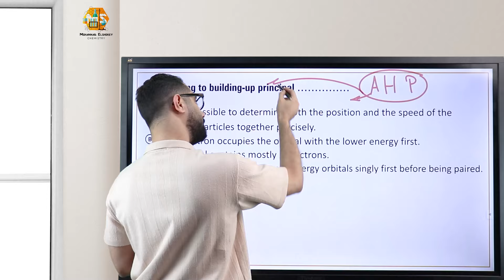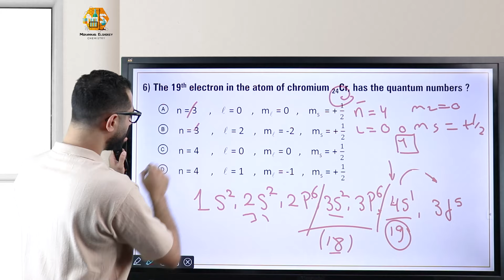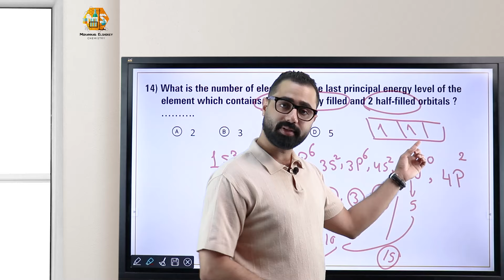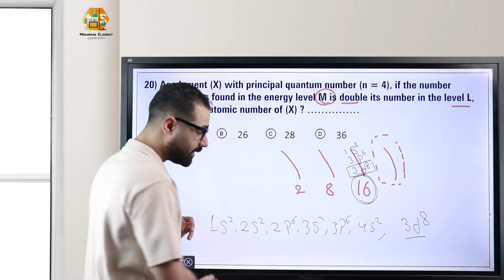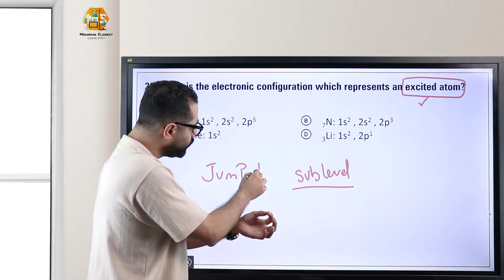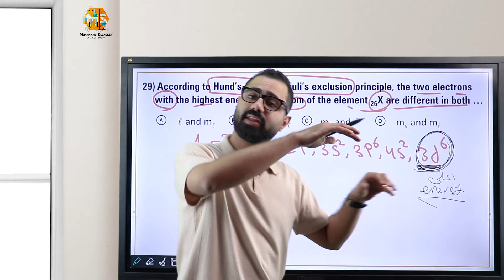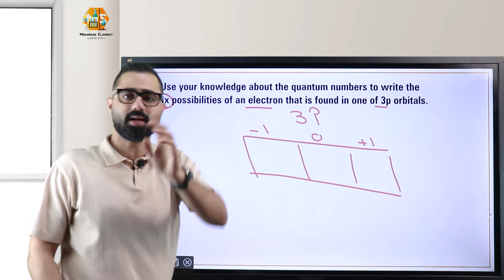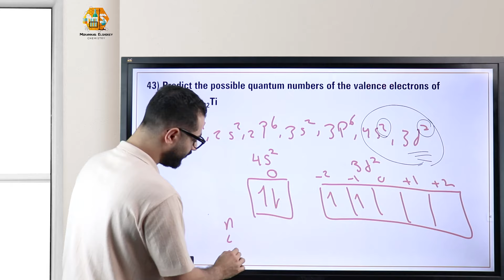شرح Electronic configuration chapter 1 lesson 4 - ثانية ثانوي كيمستري ازاي تعمل التوزيع الاكتروني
تانية ثانوي كيمستري اتعلم ازاي تحل
chemistry second secondary first term lesson four chapter one Egypt ( Electronic configuration)
how to distribute the  electrons in the sublevel
رابع درس كيمستري للصف الثاني الثانوى في الترم الاول
الذرة و ازاي تم اكتشفنها و مكونتها
الحصة ديه مستر مهند الشوكي هيحل معانا رابع درس كيمستري تانيه ثانوي في  الترم الاول هو درس مهم جدا عشان نفهم باقي الشابتر الاول
 عشان هنشرح فيه كل اساسيات الذرة و ازاي اكتشفنها و كل النظاريات و علماء كتير اتكلموا عنها
طرق جديدة لشرح الكيمستري

ده لينك صفحة الفيس بوك لو عندك اي اسئلة

حل واجب رابع درس كيمياء لغات
Homework lesson 3 chapter 1 chemistry second secondary 2025
 رابع حصة كيمياء لغات في الترم الاول تانية ثانوي